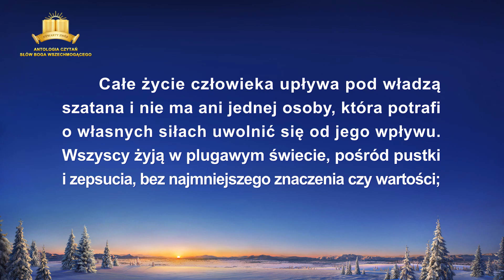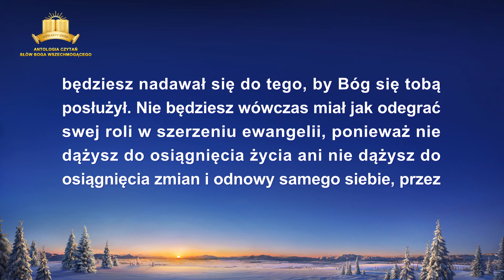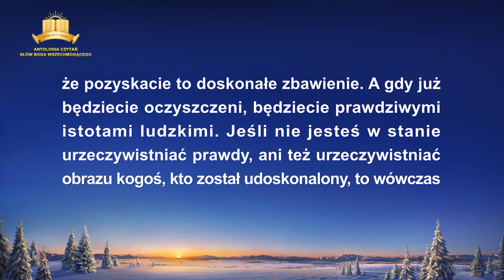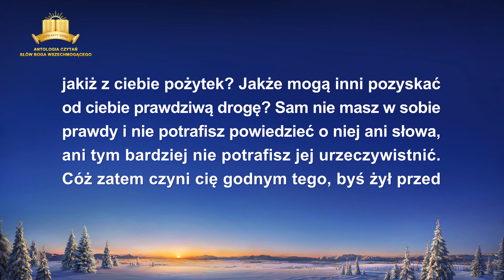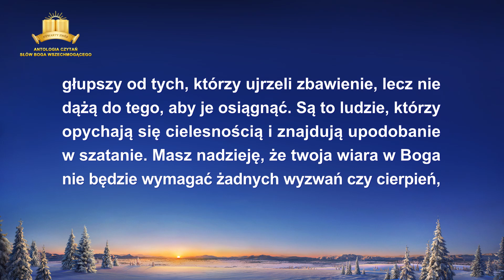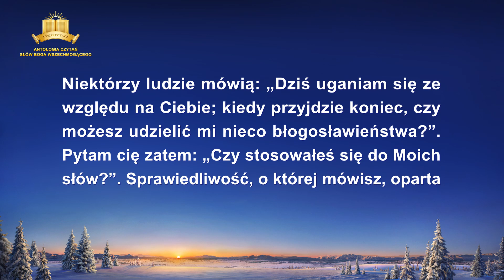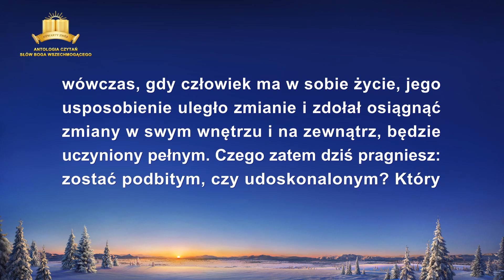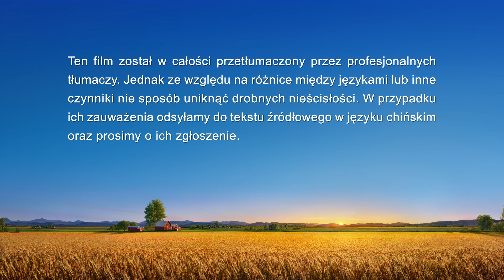Słowo Boże | „Doświadczenia Piotra: jego znajomość karcenia i sądu” (Część druga)